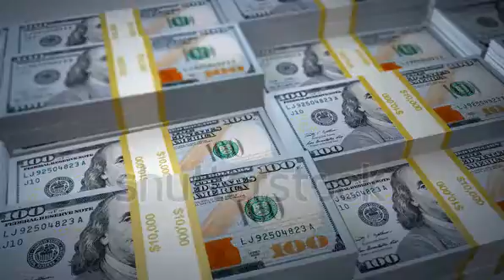make money online youtube